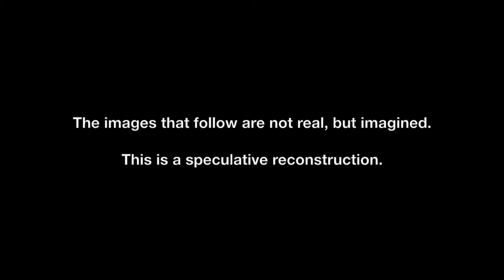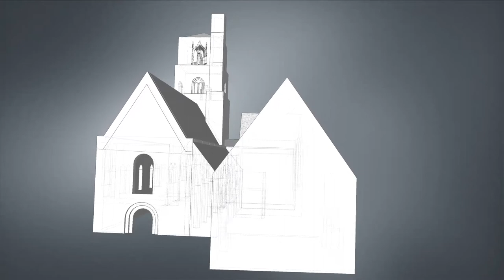Burford Church, England: Two Minute Construction Sequence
NARRATIVE DESCRIPTION:
c.1175 – Work begins on the Norman church working from east to west. It is a simple structure with round Norman windows and a choir, nave, and tower.

c.1200 – Demolition to construct a chapel, aisle, and entrance foyer.

c.1250 – Addition of north and south transept. Chancel is expanded.

c.1400 – The crypt is added, and the tower is heightened. The architectural style changes from Norman to Gothic, from round arches to pointed. Local cloth merchants construct a separate guild chapel at a slight angle to the main church.

c.1475 – Guild chapel is demolished to build the Lady Chapel. Most of the remaining nave is demolished to construct two new aisles, a larger west window, and new clerestory windows. Two chapels are added to either side of the choir, as well as a three floor entrance tower (not visible from this angle).

This completes the construction of Burford Church.